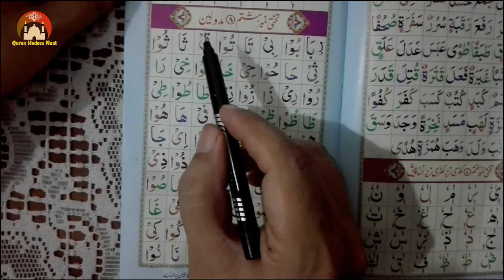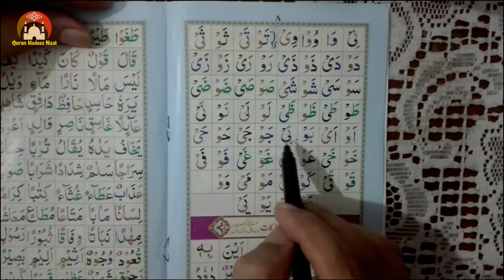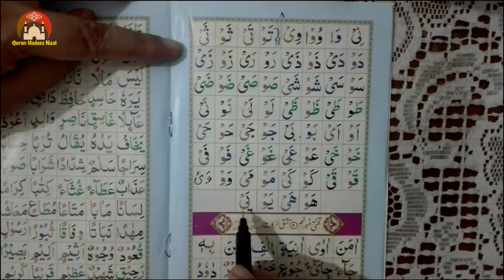Noorani Qaida Thakhti #8 part2 Full In Urdu/Hindi.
Noorani Qaida Thakhti 8p2 HadeesNaat

Noorani Qaida Thakhti 8 part2 Full In Urdu/Hindi. HadeesNaat

Noorani Qaida Thakhti 4. https//youtu.be/rHs5pBhdbGk

Noorani Qaida Thakhti 6. https//youtu.be/-m_cOYPpqiM

🎥🎬 How do we create videos:

1️⃣ Some of the content I upload on my channel involves editing video clips obtained from Google.
2️⃣ As you can see, I have muted the audio of the clips that I have used in the video. After muting, I add voice-overs either by myself or by my family members who cannot appear on camera but can provide voice-overs. This process enhances the video's interest and helps viewers understand the educational purpose behind them.
3️⃣ It is important to note that I completely change the dialogue, using either my own voice or the voice-overs of my family members. This results in a well-produced video.
When you watch my videos, you will notice that every dialogue has been replaced with either my voice or the voice of my family members, resulting in engaging and informative content.

📺🎥 More Videos To Watch:
Learn Nazra Quran:
🔸 Nazra Quran lesson 1: https//youtu.be/GZiRl7ZE3dk
🔸 Nazra Quran lesson 2: https//youtu.be/kpNKiHqSavE
🔸 Nazra Quran lesson 3: https//youtu.be/aiyFttlTBnk
🔸 Nazra Quran lesson 4: https//youtu.be/f3_V_5MdCmo
🔸 Nazra Quran lesson 5: https//youtu.be/5Eku9ukeqAQ
🔸 Nazra Quran lesson 6: https//youtu.be/rDA-kQWPBlw
🔸 Nazra Quran lesson 7: https//youtu.be/emn9v49pdiM

Learn Noorani Qaida:
🔸 Noorani Qaida Thakhti 1: https//youtu.be/rRTMrTrJAtg
🔸 Noorani Qaida Thakhti 2: https//youtu.be/UIN7xry7Dqc
🔸 Noorani Qaida Thakhti 3: https//youtu.be/a_S_TrRLQK8
🔸 Noorani Qaida Thakhti 4: https//youtu.be/5US5Xr7J2M4